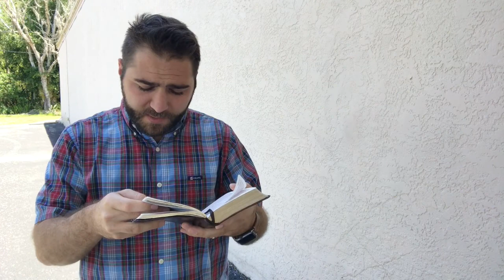Midweek Morning Encouragement - June 2, 2021